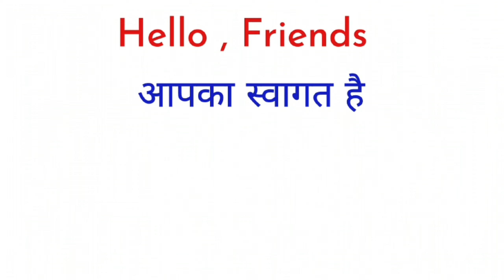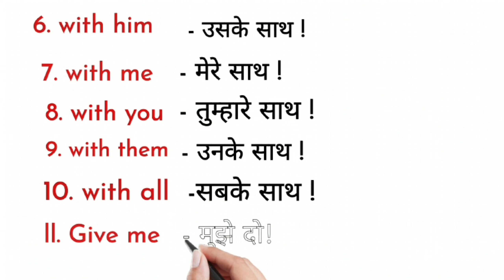रोज़ बोले जाने वाले English के sentences /Daily use English sentences in Hindi/Spoken English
1000 English sentences used in daily life with hindi| #37| English speaking practice

list of daily use English sentence with Hindi

daily use English sentence with Hindi
अंग्रेजी सिखाने की शुरुआत हमेशा कुछ ऐसे शब्दों को सिखाने से होती है जो रोज बोले जाते हैं और आज मैं आप लोगों को 100 रोज बोले जाने वाले वाक्य लेकर आया हूं जो बहुत ही helpful hai.

150+ daily use english sentence with Hindi meaning
100+ English sentences for daily life

#200+English
100 sentence for daily use. daily use short English sentences.
Today you will learn 100 simple sentence for daily use. to speak English these sentences must be learn. because these sentences are used regularly in spoken English. these will help you speak English fluently. learning these sentence will make English easily for you so. let's learn the sentences

100+ daily use english sentence conversation
comman use english sentence
1000 English sentences used in daily life with hindi meaning
english sentence used in daily life
daily use english sentence in home
daily use english sentence for students
daily use english sentence for teacher
simple English sentences for students
daily use english sentence for child
daily use english sentence for kids
daily use english sentence for beginners
small sentence for child
simple sentence for kids
comman question and answer
100 English sentence used in daily life
100 simple sentences for kids
100+ short sentences in English
50 daily use sentences in classroom for students
type of sentences
200 English sentences you must know
three words 100 daily use sentences
correct use of preposition
100 question and answer for beginners
part of speech for beginners
99 English sentences for daily use
100 simple sentences in English
100 sentences for daily use
50 question and 50 answer
40 most common adjective
140 daily use questions
100 most common English phrases
101 daily use sentence
100 English sentences for regular use
500 most common opposite words
how to speaking English
A to z English sentences
A to z English words
difficult words meanings
useful English sentences with meaning
रोज बोले जाने वाले अंग्रेजी वाक्य
useful English words with meaning
negative sentences in hindi meaning
interrogative sentence Hindi English

आशा करते हैं आपका यह वीडियो दैनिक जीवन में प्रयुक्त 1000 English sentence used in daily life with hindi अच्छा लगा होगा और इसे आपको अंग्रेजी बोलने में मदद मिलेगी.
 पढ़ने के लिए धन्यवाद.